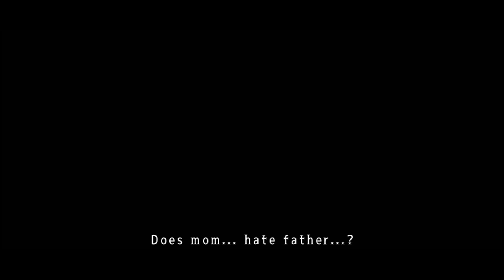Let's play Mad Father Remake | OMG HE HAS A CHAINSAW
In the second episode of this let's play Mad Father remake we find our father and he's trying to cut us with his chainsaw... Did he even recognize me?

What the developer says about Mad Father remake:
Witness the tale of a most foolish family. A remake of the classic horror exploration game. In this horror adventure game, play as 11-year-old girl Aya Drevis and uncover the secrets of a bizarre incident that befalls the Drevis residence, where maniacal experiments are conducted night after night.
To arrive at the truth, you'll need to make use of chainsaws, knives, hammers, even bottles of eyeballs to explore every inch of the terrifyingly mad mansion.This is a remade version of the original Mad Father. In addition to updates such as a total revamping of the in-game graphics, this remake adds brand new scenes and Blood Mode: a new second playthrough which alters the story.